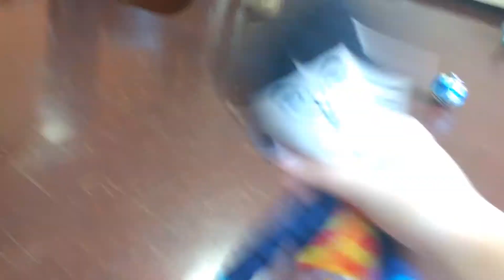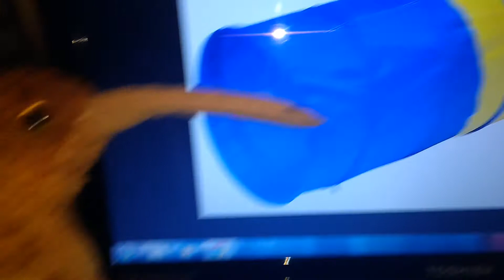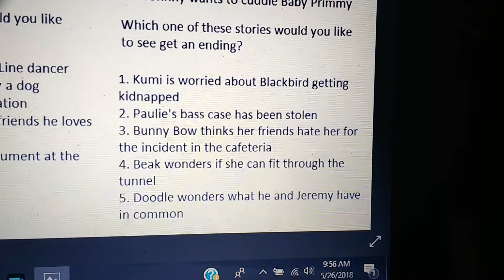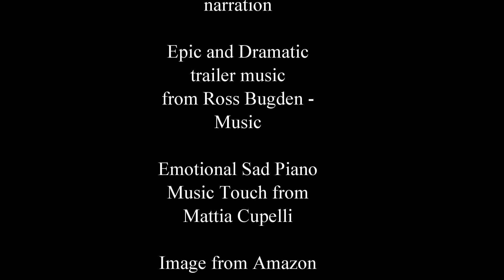May 2018 vlog part 2 Vlog Stories Episode 30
In this vlog Kumi is very overprotective of her friend Blackbird, Beak wants to go through a tunnel, Doodle wonders what he has in common with the Chicken Man, Paulie is upset over his bass guitar case being stolen and Bunny Bow is very very sad due to what happened in school!

Rated PG

Enjoy this while you can!

Any rude or mean comments will get removed